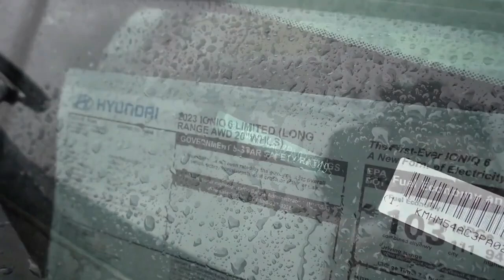electrify your drive!